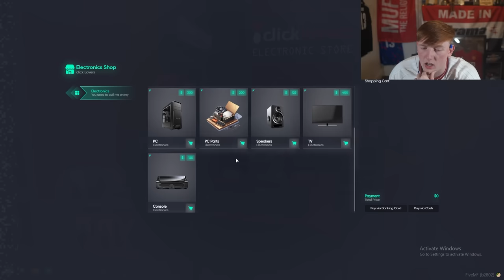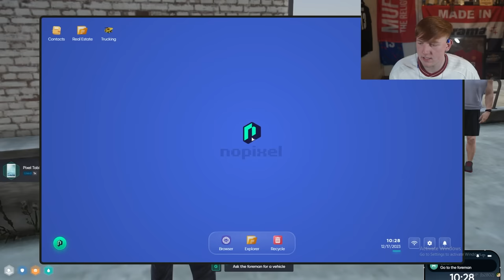Day 2 On GTA RP NoPixel 4.0! (Full VOD)